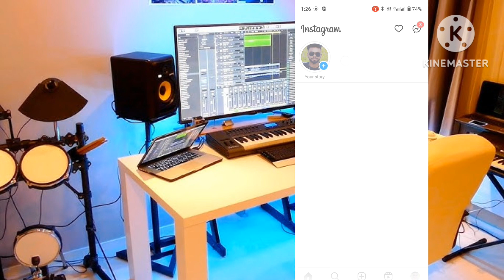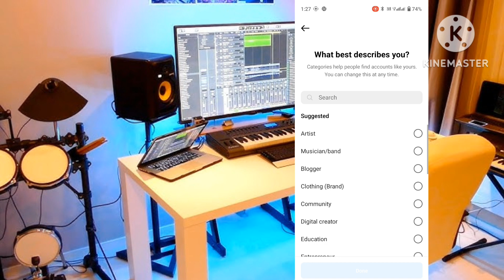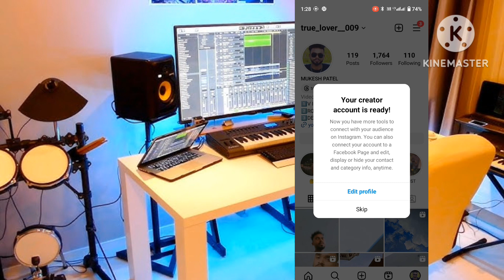INSTAGRAM PROFESSIONAL ACCOUNT कैसे बनाएं 😱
personal account ko professional mein badle
personal account ko professional mein turant badle
professional account kaise banai
personal account ka professional mein kaise kare
personal banking professional ya business mein aise badle
professional account kya hai
business account kya hai
prasonal account kya hai
personal account ko professional mein kaise convert Kare
business account aise banai
prasonal account ko professional Karen
business account kya hota hai
business account se  earning kaise karen
professional se earning kaise karen